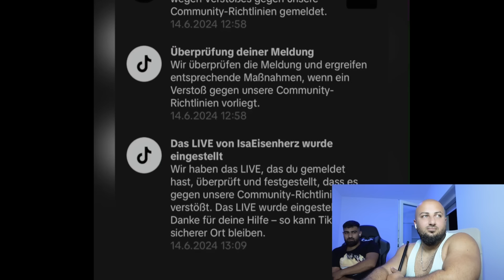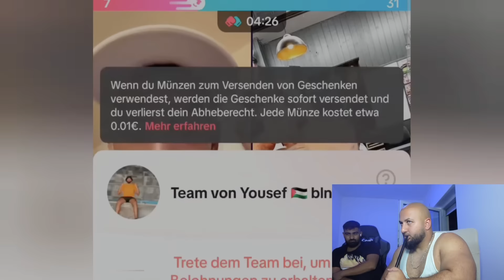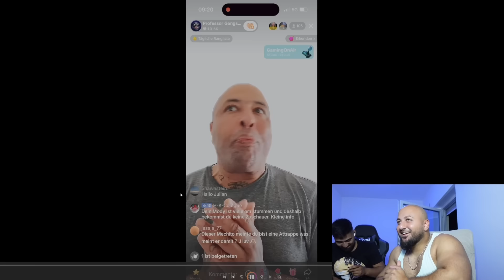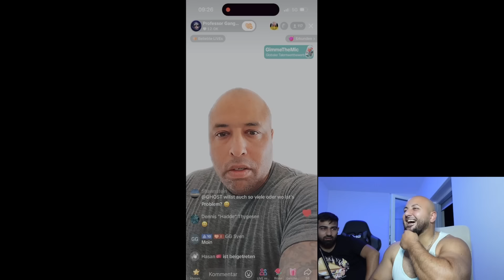HÖRT AUF DIE MUTTER EINZUMISCHEN